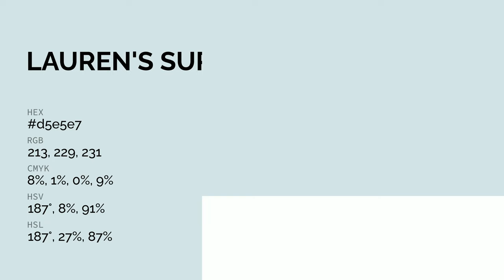Lauren's Surprise color d5e5e7 hex color - Blue color - Warm color d5e5e7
What color is Lauren's Surprise ? d5e5e7 hex color - Blue color - Warm color d5e5e7

Hex d5e5e7 Color Code is also known as Lauren's Surprise color.